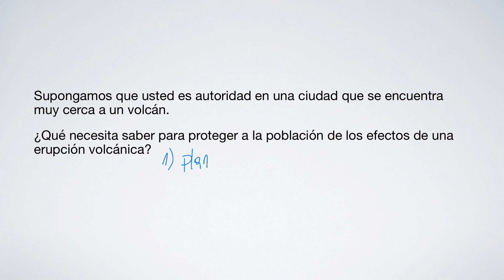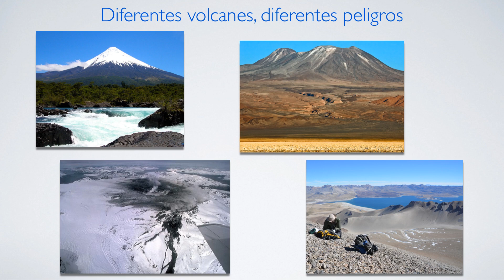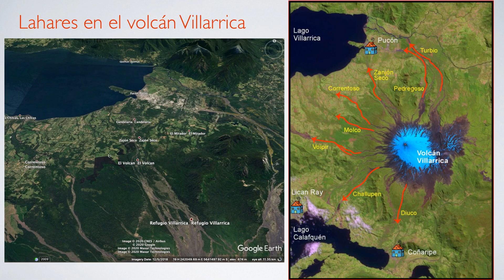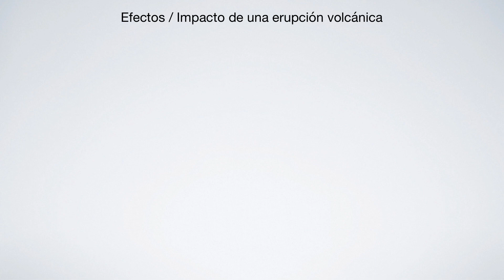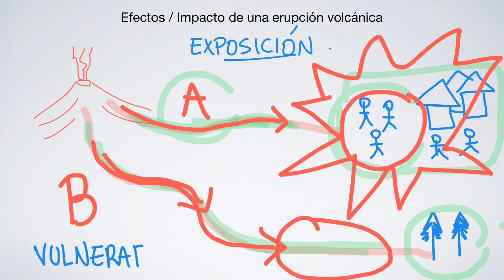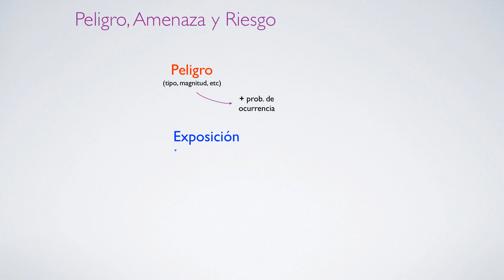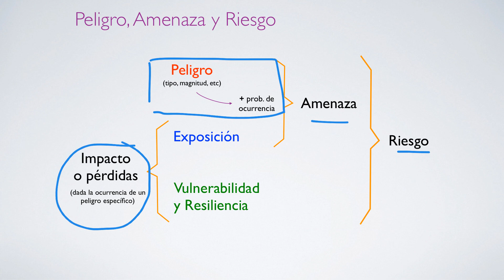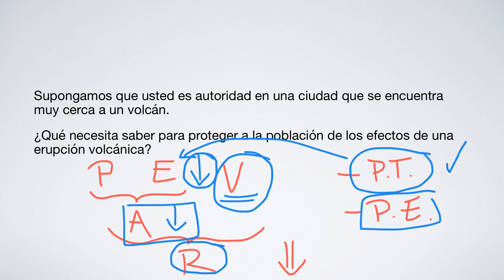Clase 7 - Peligros Volcanicos (Clase 2-2) - Curso de Volcanología para la Sociedad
En estas segunda parte, el profesor Dr. José Luis Palma dará una clase sobre los peligros, amenazas y riesgo volcánico. A tomar apuntes!